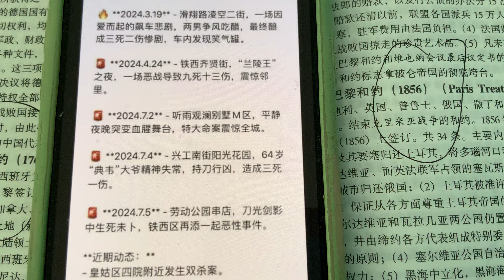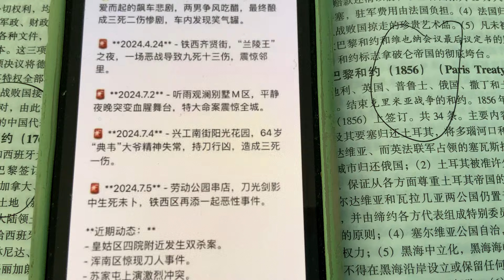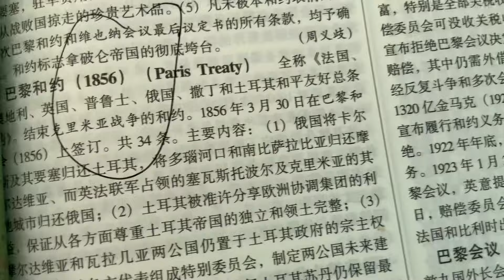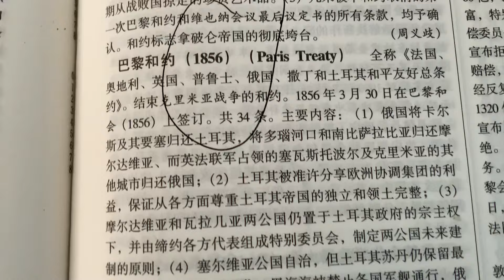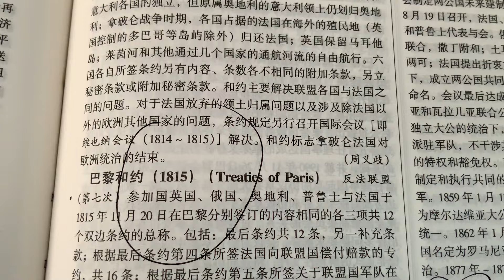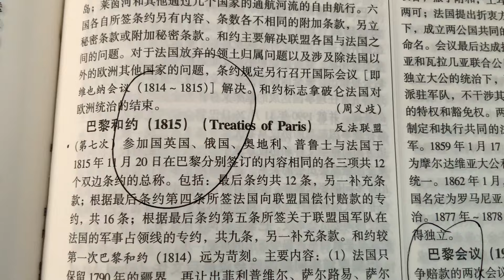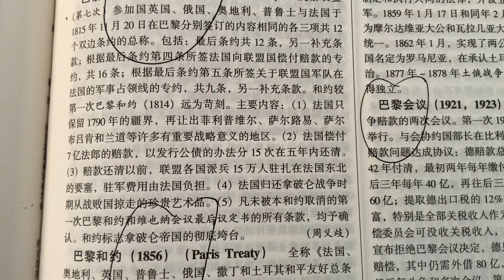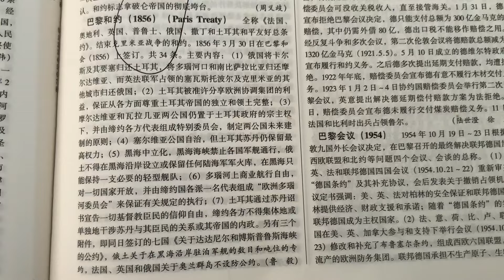東北治安太差了，特別是瀋陽，普通人太不安全了，建議大家避開東北地區，保命要緊